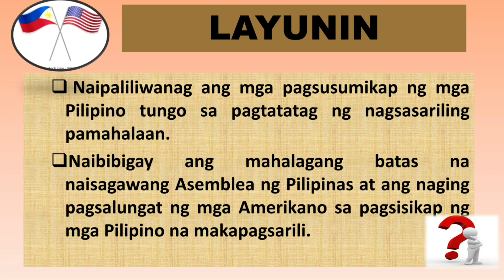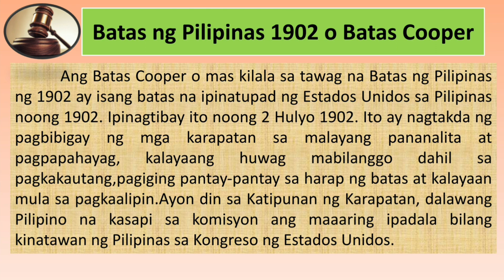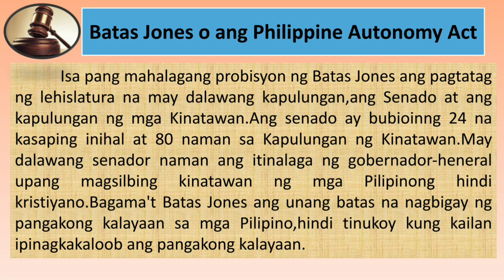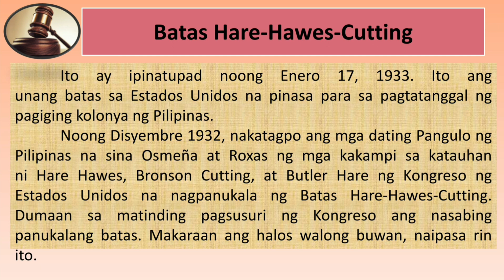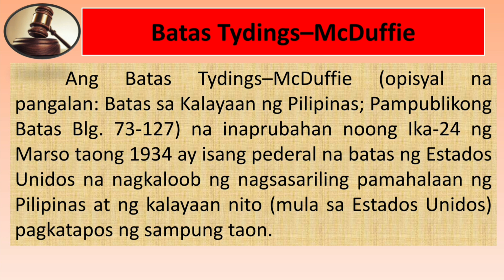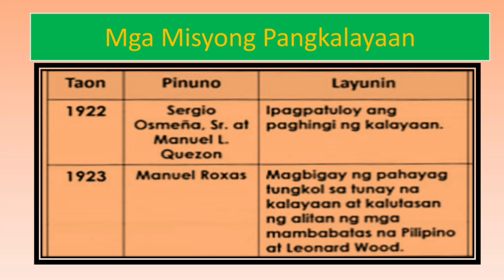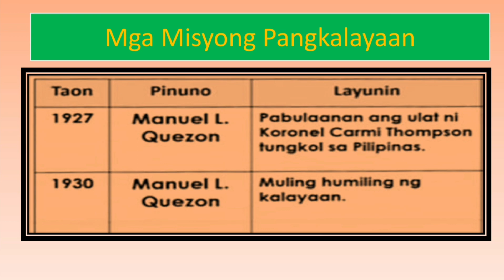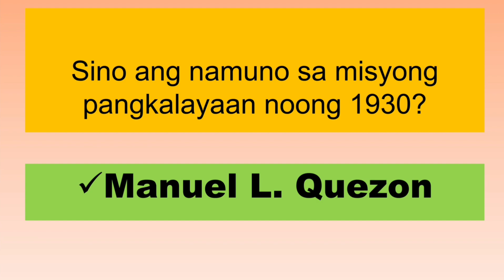Naipaliliwanag ang mga pagsusumikap ng mga Pilipino tungo sa pagtatatag ng nagsasariling pamahalaan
DADDY DOM